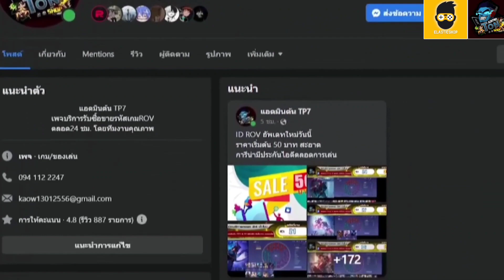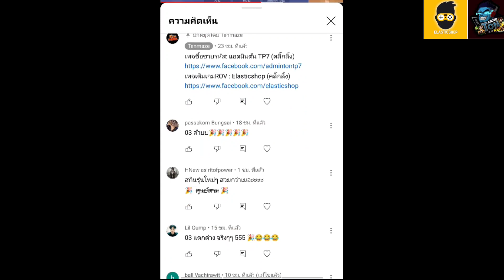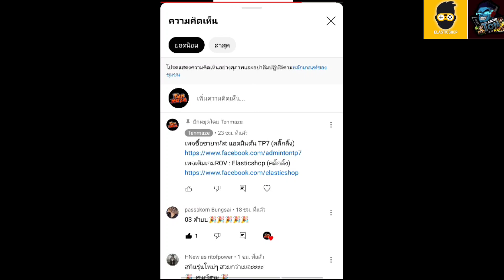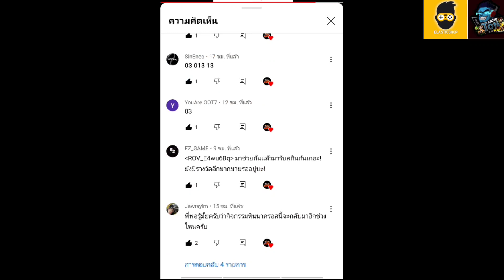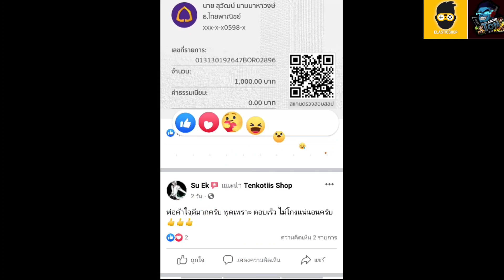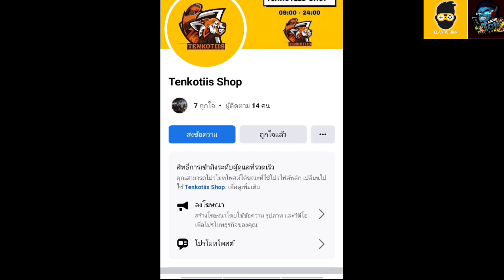ROV - รีวิว! ร้านค้าพเนจร ล่าสุด | กล่องสกินถาวร 100% 69คูปอง | คุ้มไหม? เหมาตู้กี่คูปอง?